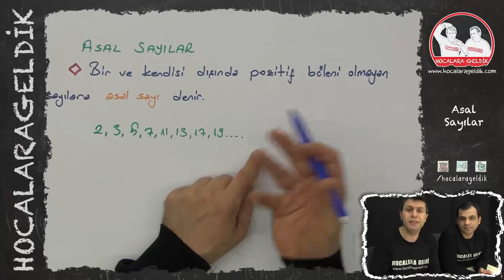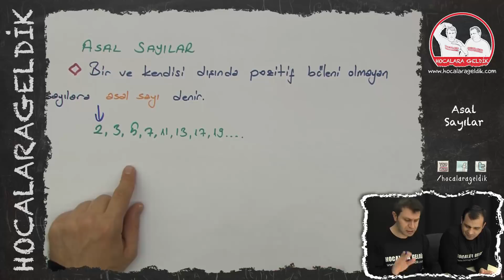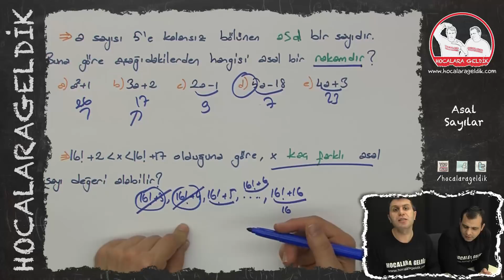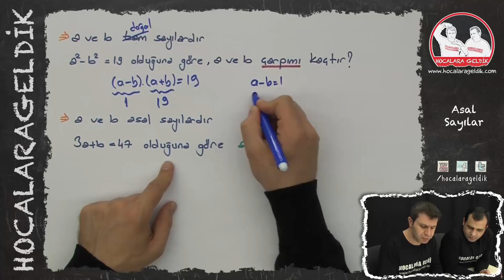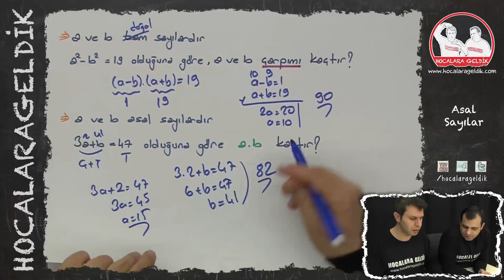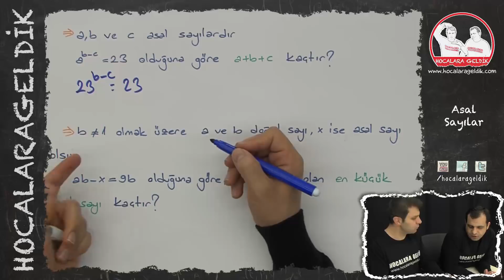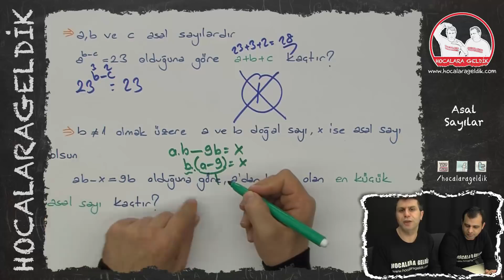Asal Sayılar | Matematik | Hocalara Geldik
9. SINIF Matematik - YGS
Aykırı bir sayı kümesi. Sonsuz elemanı var, ancak diğerlerinden çok farklı. Hiçbiri kendisi ve 1 dışında pozitif bölene sahip değil. Asal Sayılar gerçekten mükemmel sayılar, peki ama sınavlarda ne şekilde karşımıza çıkıyorlar. Hocalara gelin, öğrenin...